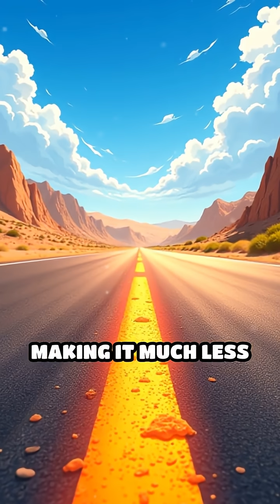How Light Bends: The Science Behind Mirages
Ever wondered why you see water on hot roads? Discover the mind-bending science of mirages and the secrets of atmospheric refraction!